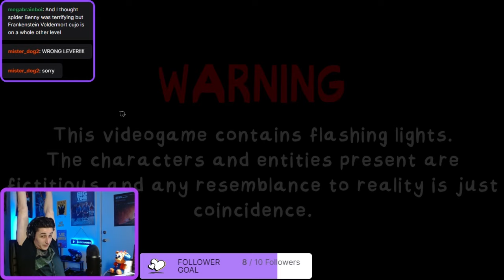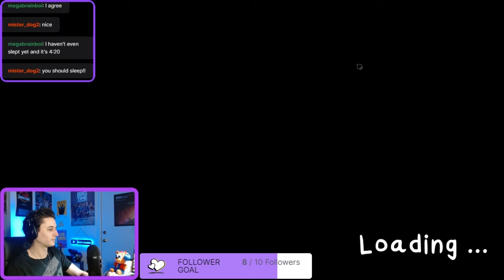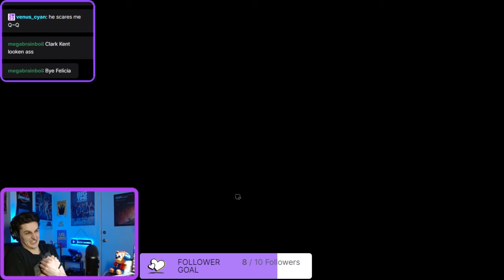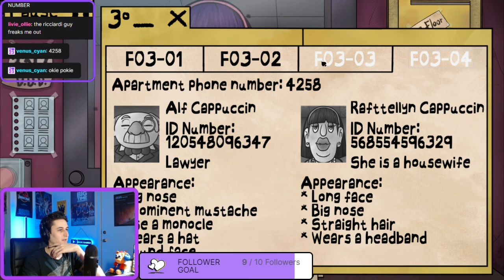That's Not My Neighbor | Part 4 (LIVE)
More Doppels? More killing? Can we stop them? Please help.

In this fourth episode of THAT'S NOT MY NEIGHBOR, the DOPPELS get sneakier and scarier. Doppels with no eyes, with blood, and, of course, more MILKMAN love.